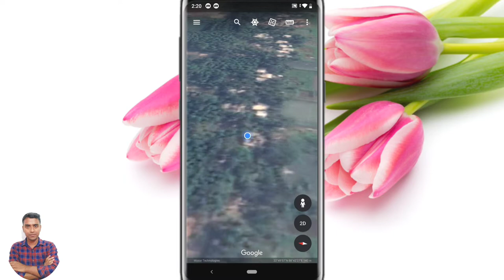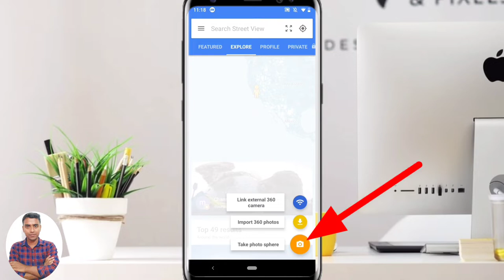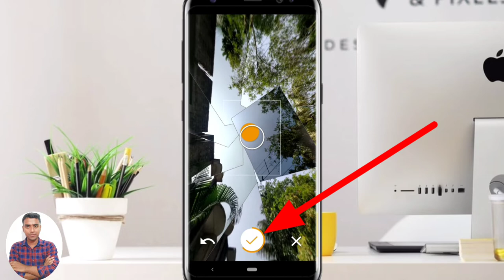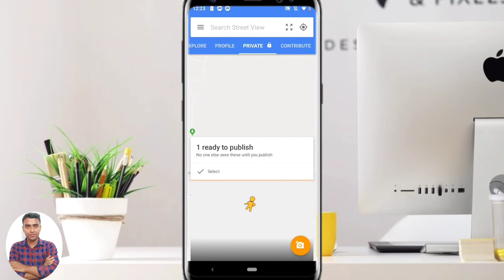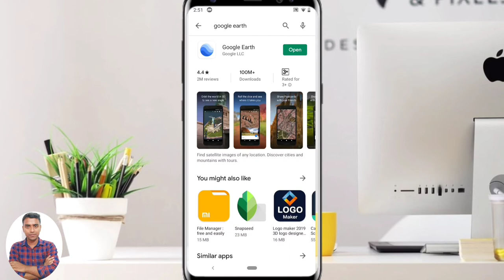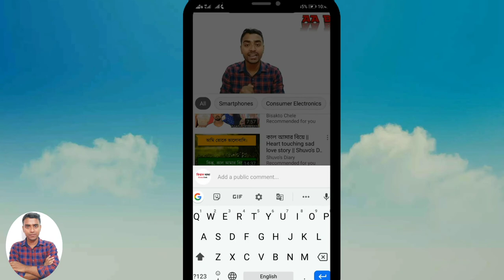how to Make 360 degree photo in Google map Bengali | কিভাবে 360 ডিগ্রী ফটো তৈরি করবেন।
Your quarries:-
কিভাবে 360° ফটো আপলোড করবেন গুগল ম্যাপ এর মধ্যে
how to upload 360° photos on Google map [bangla]
how to maketake 360 degrees photo by your smartphone
some smart phone is eligible to take 360 degrees picture
how to make photo in Google map 360 degree

ভিডিও ভালো লেগে থাকলে অবশ্যই লাইক, কমান্ডো ও শেয়ার করতে ভুলবেন না।